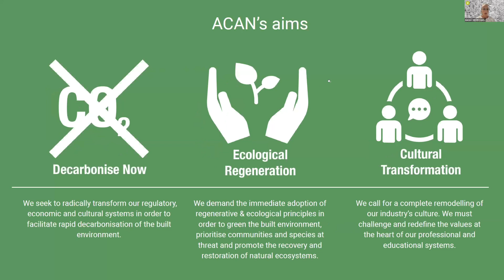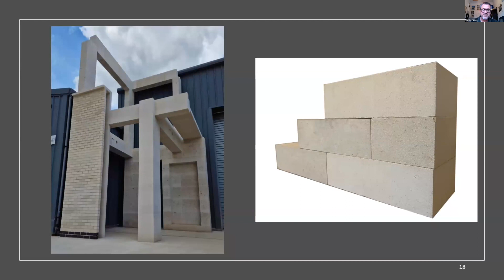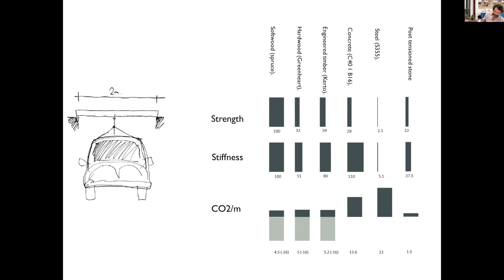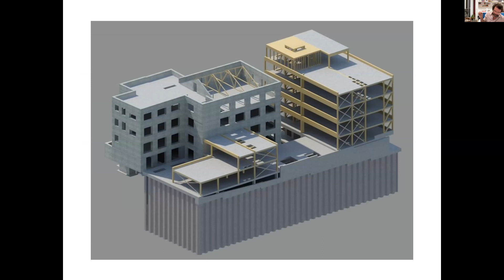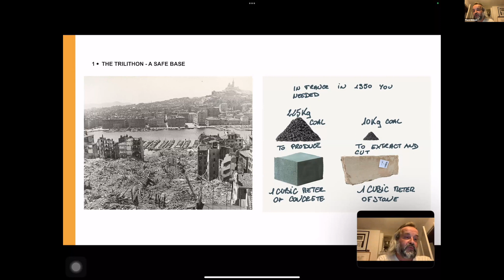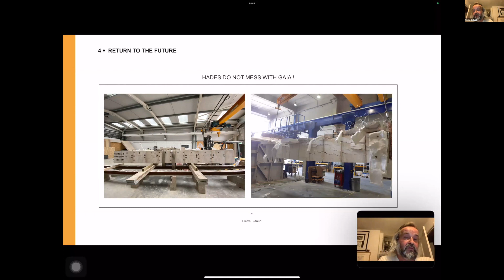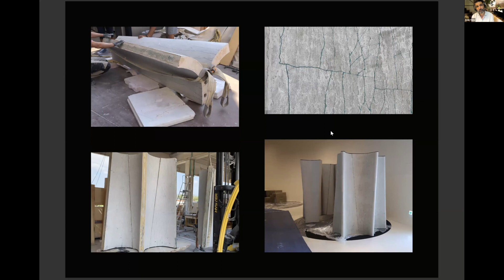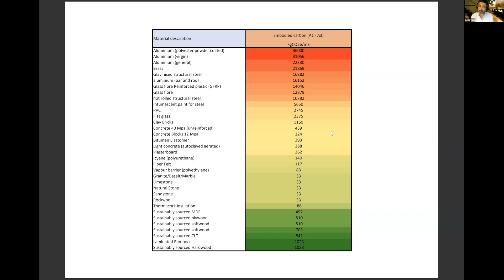Natural Materials | Building with Stone | ACAN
Date recorded - 11th September 2023

A thought-provoking online discussion into the intricate world of stone construction. We explore the art of building with one of humanity's oldest and most enduring materials. This event will shed light on the craftsmanship behind working with stone – from selecting the right material to mastering cutting, shaping, and fitting techniques. Stone is examined from a sustainability point of view and our speakers explain why we should building with stone today.

With speakers:

🌿 Marcus Paine - Hutton Stone 🌿
Marcus is the second son of a Purbeck Limestone Quarrier, with the family link to quarrying from County Durham through to Purbeck stretching back five generations. Marcus will shares insights into the history of quarries and heritage, exploring various extraction methods.

🌿 Steve Webb - Webb Yates 🌿
Co-founder of Webb Yates Engineers, Steve Webb champions innovative and sustainable design practices. His advocacy for unconventional materials, including stone, has resulted in environmentally conscious architectural creations. Steve he discusses inherent qualities of stone in construction.

🌿 Pierre Bidaud - The Stonemasonry Company 🌿
Pierre is the creative director at the Stonemasonry Company LTD.
Pierre shares insights gained from his journey, covering various uses of stone, from architectural finesse to challenging engineering applications.

🌿 Amin Taha 🌿
Amin Taha's journey from Berlin to the UK in 1974 laid the foundation for his contributions to design. As the chairman of Groupwork, he has embraced innovative architectural approaches. Amin presents case studies and challenges that underscore the evolving landscape of contemporary design.